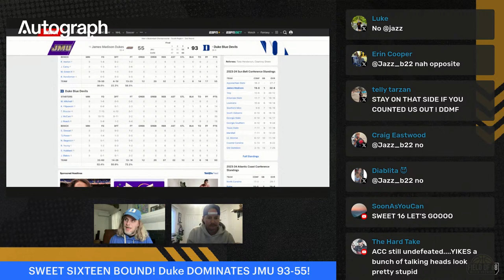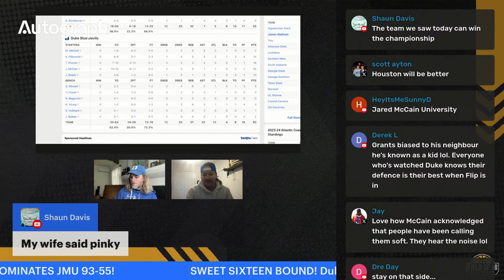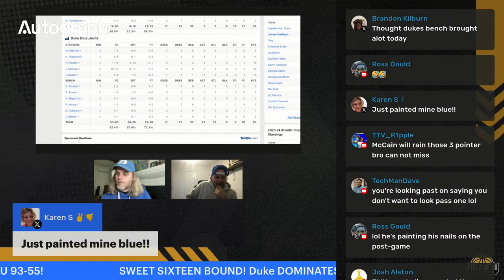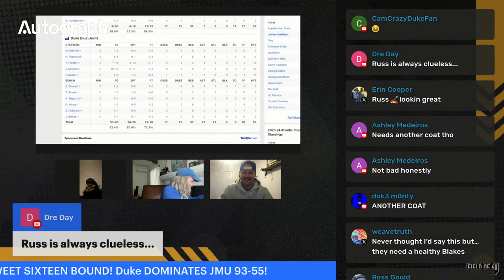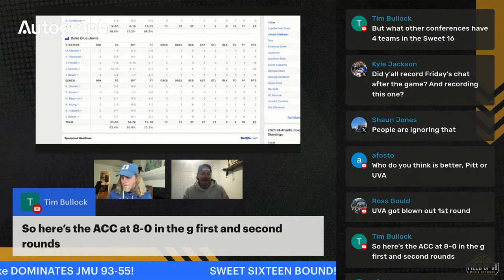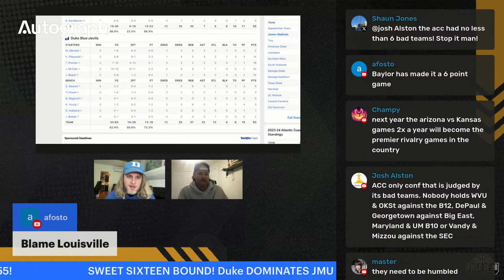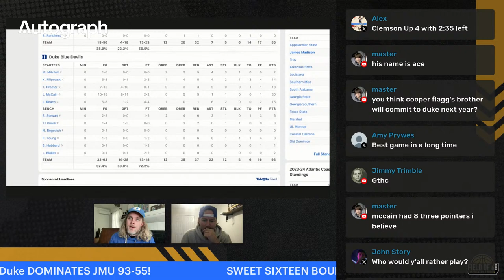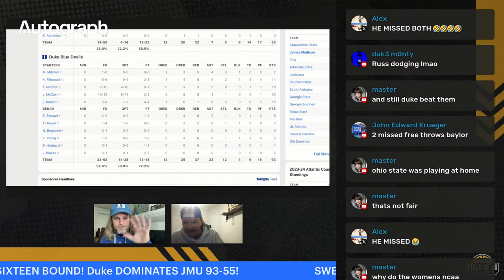#4 Duke vs. #12 James Madison Postgame Show